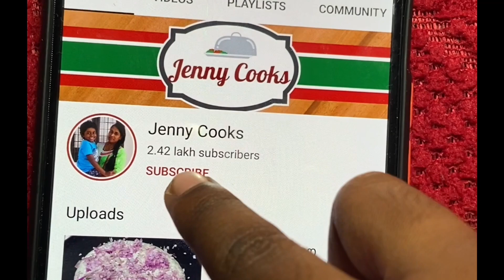வதக்கி அரைச்ச செட்டிநாடு கார சட்னி | Chettinadu Kara Chutney Recipe